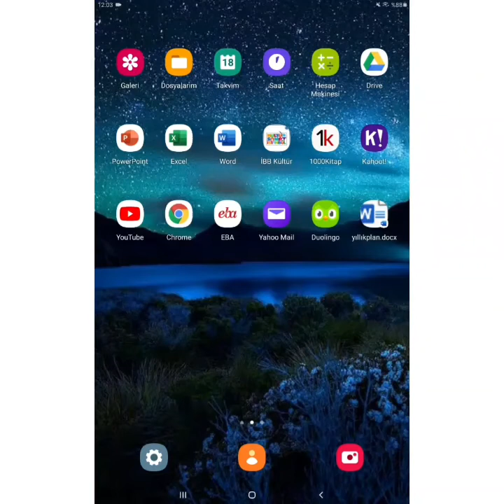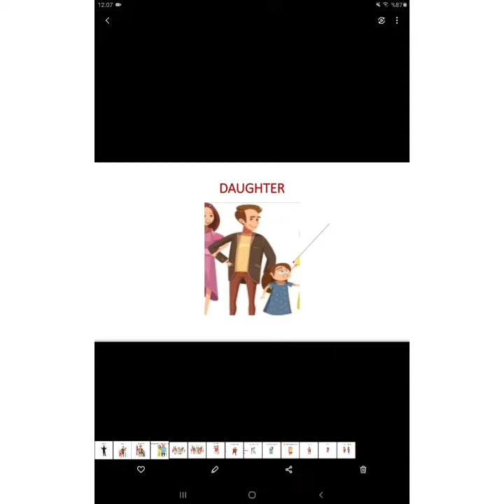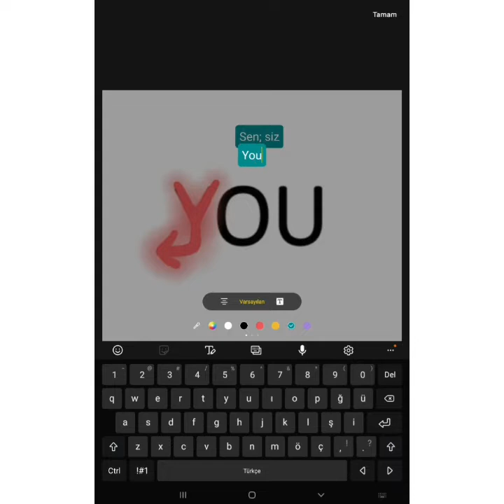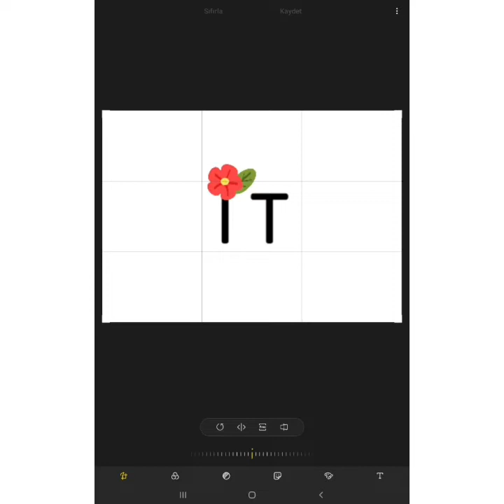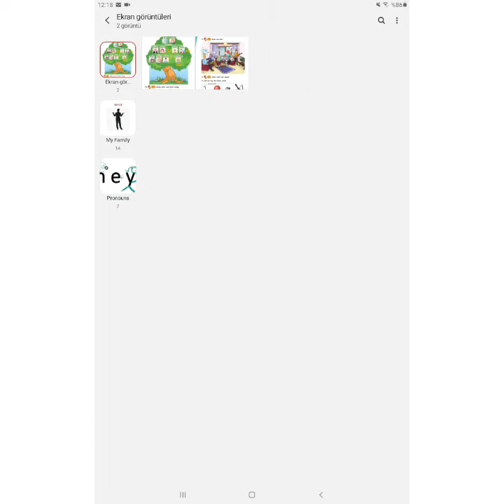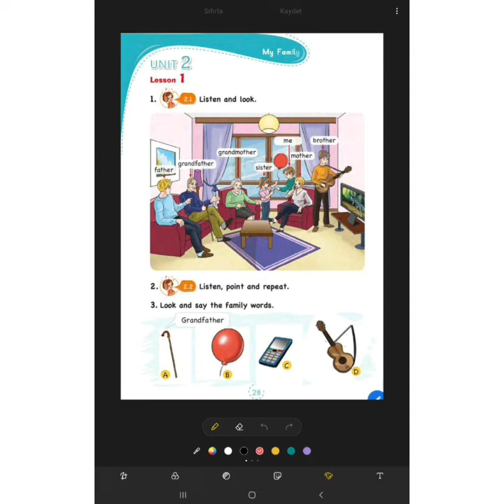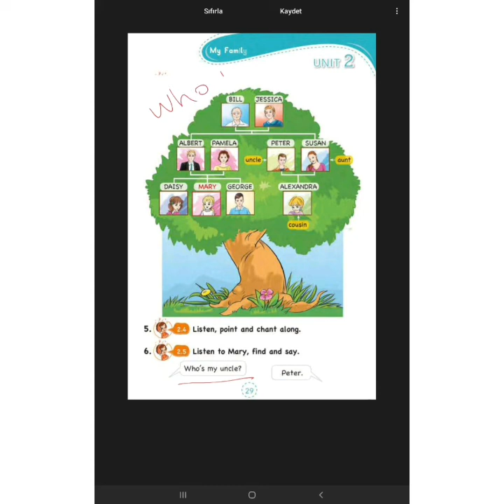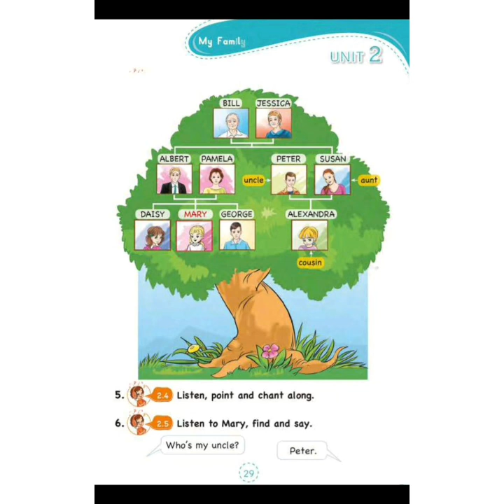3. Sınıflar - İngilizce - 2. Ünite Konu Anlatımı / Ders Kitabı Sayfa 28-29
Walk